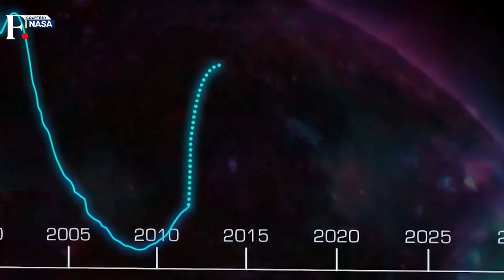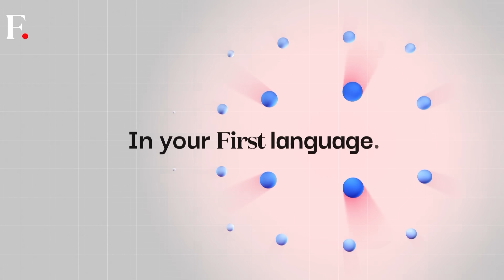Why Is the Sun Acting Up? The Solar Cycle Mystery Explained | Vantage With Palki Sharma | N18G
The Sun, our life-giving star, is showing unexpected behavior—its solar activity is increasing far beyond scientific predictions. We explore the Sun’s natural 11-year cycle, what happens when it goes into overdrive, and how this heightened solar activity could impact Earth’s technology, astronauts, and even create stunning auroras. Join us as we unravel the mystery behind the Sun’s surprising behaviour and what it means for our planet and beyond.